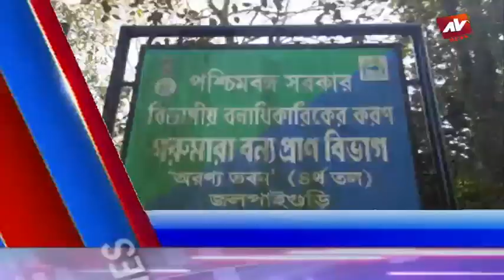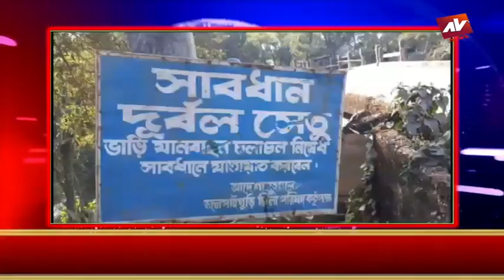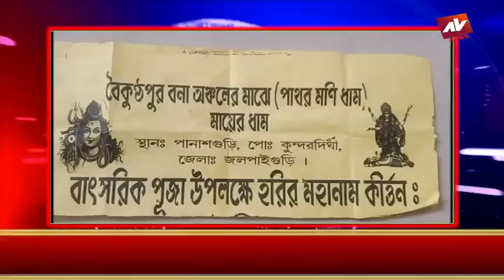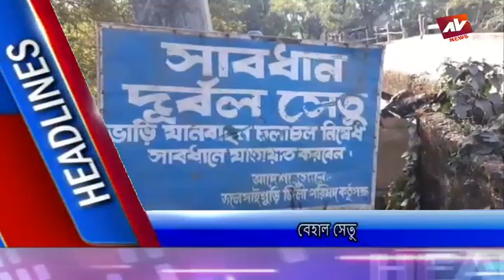AV NEWS 29 01 2021